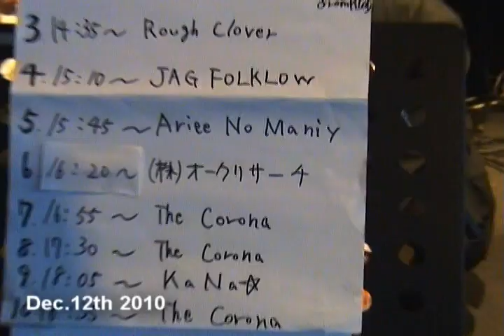オークリサーチ東京タワーライブ【ダイジェスト】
TBS「 あらびき団」やテレビ東京「音楽ば～か」、日経BPなどに登場した不動産鑑定を生業としている（株）オークリサーチが、東京タワー大展望台の「Club333」で行われた無料ライブイベントに出演しました。